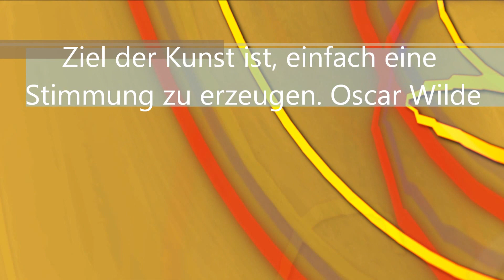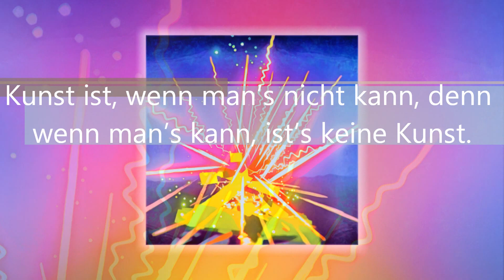VR 2 - Kunst und Kommerz eine Unmöglichkeit? Tilt Brush by Google!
VR - EIGENTLICH noch EINE UNMÖGLICHKEIT...

Die Bilder  im Video sind von Kindern und besonderen Gästen... die uns in Lichtportale Kellenhusen besucht haben...

Der virtuelle Raum ist ein scheinbarer Raum. Die virtuelle Realität ereignet sich dennoch in der sinnlichen Wirklichkeit. Eigentlich eine Unmöglichkeit...

Zwei Körper am selben Raum- und selben Zeitpunkt. Die virtuelle Realität ist eine Reise in den imaginären Raum. Gerade das macht ihre Attraktivität aus. Unsere klassische Raumvorstellung wird aufgelöst, indem ich meine reale Hand im simulierten Raum reale wie imaginäre Objekte auf meine Aktion reagieren sehe. Was ist das für ein Raum, wo das Anwesende und das Abwesende gleichermaßen existieren?

Ein Bildraum, indem ich wirklich drinnen bin.

Ein überwältigendes Erlebnis, welches sich auszeichnet
durch:
- Genießen als individuelles Urlaubs-Erlebnis
- hohen Unterhaltungswert
- einfach & innovativ